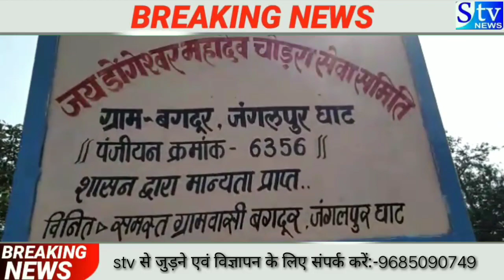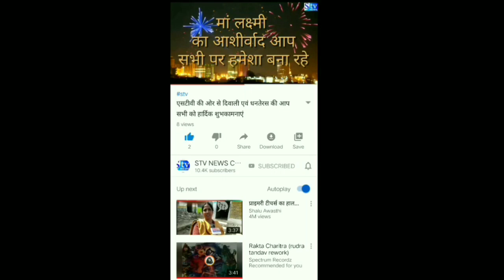150 फीट नीचे पाताल लोक पर विराजमान है महादेव।latest India today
पताल लोक के पहाड़ में है शिवजी का निवास, गुप्त गंगा से जलाभिषेक
नर्मदा से मलाजखंड मार्ग पर स्थित चोड़राधाम में भगवान शिव पताल लोक के पर्वत की गुफा में विराजमान हैं ।
यहां गौमुख से निकल रही गुप्त  गंगा से भगवान शिव का जलाभिषेक निरंतर हो रहा है ।
कार्तिक पूर्णिमा पर  यहां छत्तीसगढ़ ही नहीं बल्कि मध्यप्रदेश और महाराष्ट्र अन्य राज्यों के भी दर्शनार्थि हजारों की संख्या में आज सुबह से ही अच्छी खासी भीड़ देखने को मिल रही है ।
दर्शनार्थियों द्वारा आज सुबह 4 बजे से ही कार्तिक पूर्णिमा के अवसर पर लोगों ने गुप्त जल से स्नान कर दीप जलाकर  गुप्त गंगा की पुजा अर्चना की गई ।
जो देर रात तक चलेगा ।
उल्लेखनीय है कि नर्मदा मलाजखंड मार्ग पर जंगलपुर घाट के समीप स्थित चोड़राधाम प्राकृतिक और धार्मिक नजरिए से काफी  खास स्थान है ।
यहां पहुंचे के लिए पहले मां कमलेश्वरी गरगरा माई  ,मामा भांजा के दर्शन होते हैं ।
एक बड़ा मैदान पार करने के बाद      150 फिट पताल लोक सीढ़ी के माध्यम से नीचे जाने के बाद चोड़राधाम डोंगेश्वर महादेव के दर्शन होते हैं ।
वहां एक कैलाश पर्वत के समान बहुत बड़ा पहाड़ है ।
जिसके नीचे डोगेश्वर महादेव का मंदिर है , जहां पताल गुप्त गंगा से आने वाले जल सीधे गौमुख होते हुए शिवलिंग पर निरंतर जलाभिषेक हो रहा है ।
जो लोग इस चोड़रा धाम के गुप्त जल को अपने घर में ले जा कर विभिन्न रोगो के उपचार के लिये कर रहे हैं ।
लोग भी दूर हो जाते हैं।
यहां का जल कई बरस तक डिब्बे में बंद रखने पर भी कभी खराब नहीं होता ।

यहां बड़ी चट्टानें और गुफा हैं , जो दर्शकों को बरबस ही अपनी ओर आकर्षित करती हैं ।
यहां गुफाएं भी है , जिन्हें वर्तमान में गहरा अंधेरा होने के कारण बंद कर दिया गया है ।
गुफा में काफी रहस्य है ।
इसकी लंबाई का खुलासा अब तक नहीं हो पाया है ।
इस पास के जंगलों में आयुर्वेदिक हरे भरे पौधों की भरमार है , जिन्हें साधु संत द्वारा जड़ी बूटी बनाकर लेप कर लोगों का उपचार होता है ।

जानकारी के अनुसार यहां आए श्रद्धालुओं द्वारा इस मार्ग के 150 फिट  नीचे से पहाड़ी की ओर प्राचीन मुड़ बुलका मार्ग है ,जहां कबीर साहेब के दर्शन के बाद वह रास्ते से निकलते हैं , जो पताल से सीधे पहाड़ मैदान मेले स्थान तक जाती है ।
कार्तिक पूर्णिमा एवं। महाशिवरात्रि के मौके पर यहां हजारों की संख्या में श्रद्धालुओं की अच्छी खासी भीड़ लगी रहती है ।